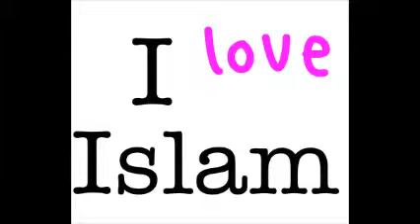Islam dönüştürülür 10 Almanlar